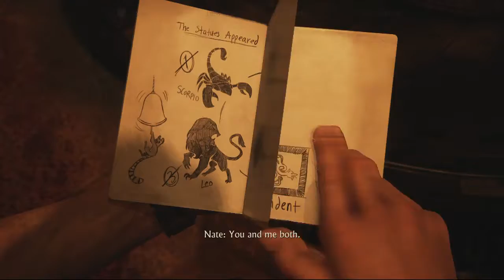THE BELL TOLLS| Uncharted 4 A Thief's End part 17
Welcome as Katon plays Uncharted 4: A Thief's End. As the story of Nathan Drake continues in a world of adventure, treasure hunting and epic Luck!!